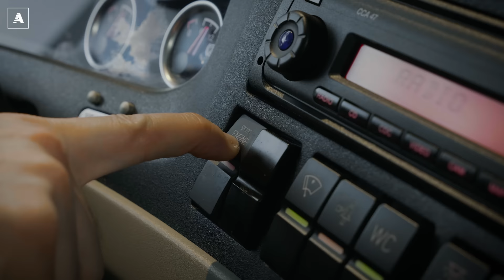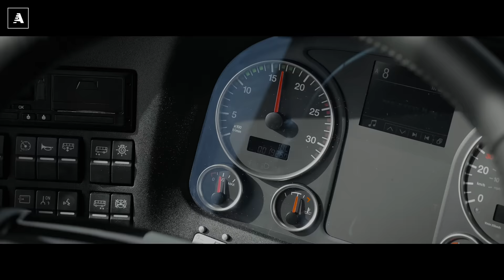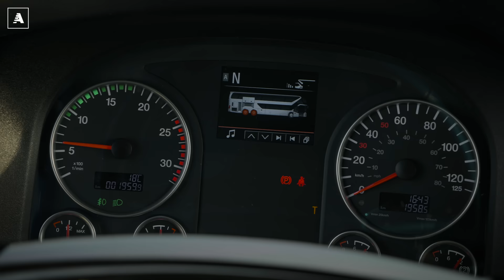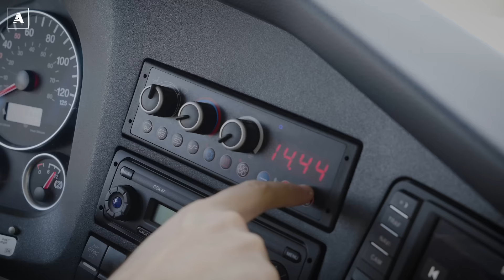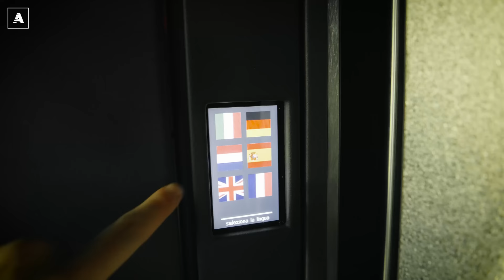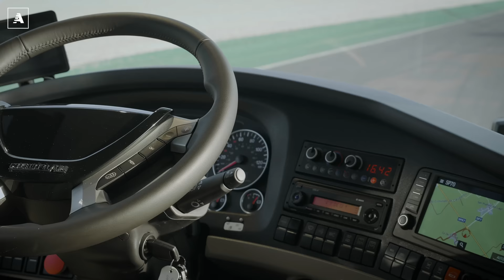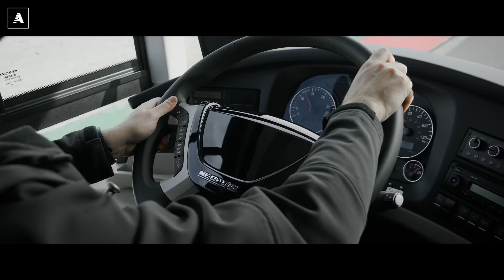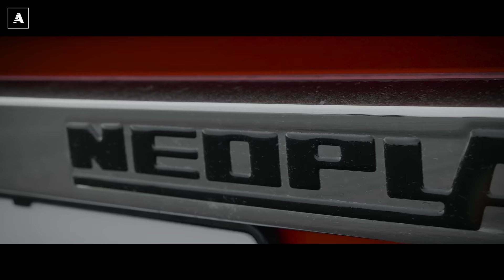Come si guida l'AUTOBUS a DUE PIANI? Tutti i SEGRETI del NEOPLAN SKYLINER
Si ringrazia il Circuito di Cremona. Info e prenotazioni

Riprese: Camilla Pellegatta, Alessandro Di Rosa
Drone: Fabrizio Partel
Montaggio: Camilla Pellegatta
Autore: Matteo Valenti

Passano gli anni, cambiano tecnologie, mode, abitudini. Con loro si evolvono stili di vita, modelli di consumo e si raggiungono, di continuo, nuovi traguardi scientifici. L’uomo è andato più volte a passeggio sulla luna, diversi rover hanno raggiunto Marte e i turisti spaziali sono, ormai, una realtà, seppur riservata a una ristrettissima élite.

Anche i metodi per viaggiare sulla Terra, in ogni caso, si sono evoluti a dismisura negli ultimi 50 anni. Esistono treni da 600 km/h, una schiera di aerei supersonici, oltre a fantasmagorici progetti per spostarsi da Roma a Milano in 30 muniti. Eppure, sembrerà strano, ma il mezzo più conveniente, diffuso e comodo per spostarsi sul nostro Pianeta è piuttosto lento, non è capace di volare e ha origini antichissime.

Sì, perché l’autobus, con i suoi due secoli di storia (abbondante) alle spalle, non solo gode di ottima salute, ma sta vivendo una vera e propria seconda giovinezza, anche alle nostre latitudini. Lo dimostra la Itabus, neonata Azienda italiana, che ha appena ordinato qualcosa come 300 autobus nuovi fiammanti (da mezzo milione l’uno) per lanciare una nuova compagnia di trasporto su gomma. Una autolinea, come si diceva una volta, diversa da tutte le altre, però, visto che punta a garantire un servizio di fascia alta, grazie a mezzi di ultima generazione, al top per quanto riguarda prestazioni e tecnologia.

Del resto l'autobus è ancora oggi un mezzo di trasporto validissimo. Prima di tutto perché arriva là dove, spesso, non arrivano né aerei né treni. Non essendo vincolato a una stazione a un aeroporto l’autobus offre collegamenti molto più capillari e non solo con le principali città. Un dettaglio da non sottovalutare in Italia, il "Paese dei mille campanili", dove oltre alle grandi conurbazioni esistono un'infinità di realtà locali più o meno piccole. Dove l’alta velocità non copre ancora il Sud Italia in maniera estesa. E dove molte rotte aree sono state cancellate o ridotte a causa della pandemia.

In più viaggiare su gomma costa poco, a volte pochissimo. Le tariffe spesso sono ancora più ridotte rispetto a quelle dei voli low costi. Senza considerare che il “pullman”, come viene impropriamente chiamato nel nostro Paese, non costringe ad arrivare in aeroporto ore prima per fare controlli e affrontare caotici procedimenti di imbarco. In autobus, poi, si possono trasportare tanti bagagli, senza particolari limiti di peso e dimensioni. E sono ammessi senza problemi anche carichi speciali come strumenti musicali, biciclette o attrezzature sportive. Insomma l’autobus, nel XI secolo, ha ancora parecchie frecce a disposizione, soprattutto perché, oggi, è un mezzo capace di garantire a tutti passeggeri un livello di comfort, tecnologia e sicurezza elevatissimo.

Ce ne siamo resi conto scoprendo tutti i segreti del Neoplan Skyliner, uno degli autobus a due piani più tecnologici, costosi e sofisticati in circolazione. Lo abbiamo guidato, grazie a Man Truck & Bus Italia e Itabus, sul circuito di Cremona. Come vi raccontiamo in una nuova puntata dei “Mezzi Speciali”